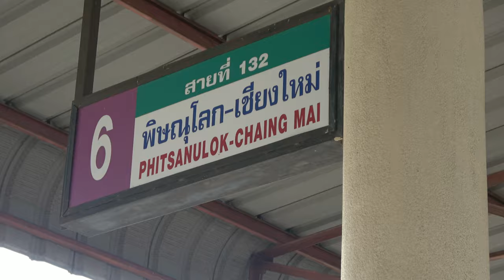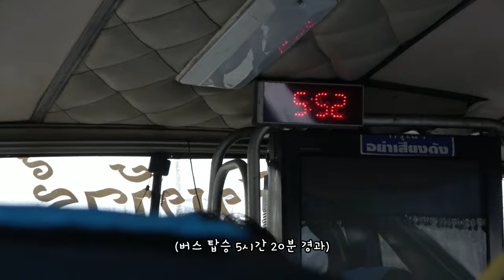ep.24 | 수코타이에서 버스타고 치앙마이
장장 6시간이 걸리는 수코타이-치앙마이 행 버스
밥도 안주고 화장실도 없고 이건 뭐...
그래도 살아서 도착한 것으로 만족 ㅠㅠ